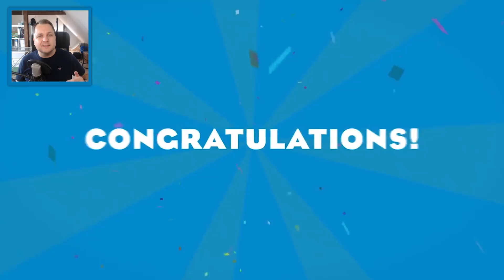Planet Coaster auf der Konsole??? | Meine Meinung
► Werbung aktiv? Dann bist du schon Spender!
Meine kompletten Youtube-Einnahmen werden an das Projekt Deutsche Stiftung gegen Mangelernährung

● Instagramm ► Moderncconsumer
- Meine Hardware -
16GB Arbeitsspeicher
500GB SSD